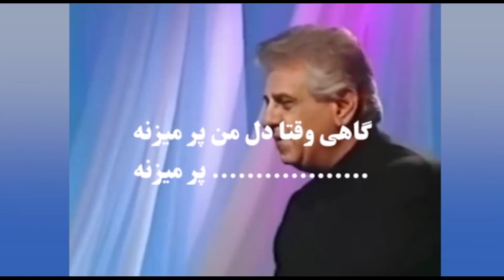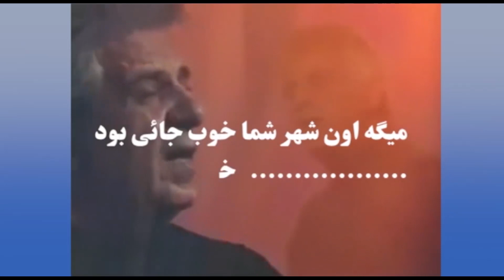هادی و گربه اش دوشنبه ۷ بهمن